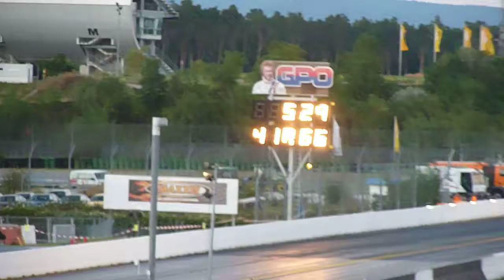Eric Teboul Rocket Bike NitrOlympX 2013 Nightshow